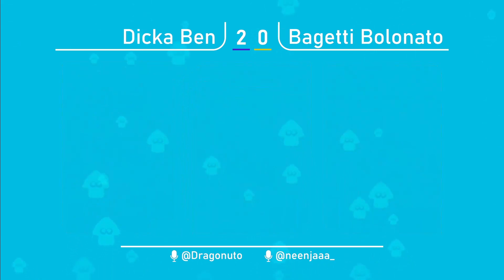RSL 3 - Day 1 - Group C - Round 3 - Dicka Ben vs Bagetti Bolonato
The Group C Round 3 match of RSL 3 between Dicka Ben and Bagetti Bolonato. This video was recorded on the Twitch channel of Dapple Productions.

Timestamps:
0:00 Start
2:49 Game 1 - RM on Scorch Gorge
10:12 Game 2 - SZ on Museum D'alfonsino